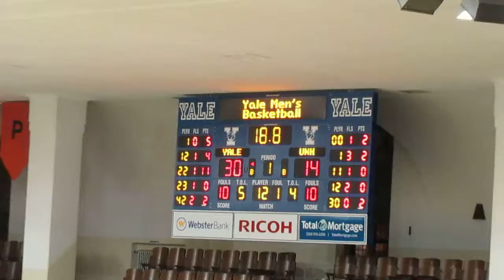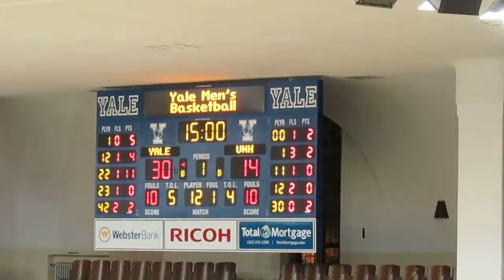New Hampshire vs Yale - Men's Basketball - End of 1st Half - Saturday December 07, 2013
New Hampshire Wildcats vs Yale Bulldogs  -  Men's Basketball
End of 1st Half
Armani Cotton called for charging
John J. Lee Amphitheater  -  New Haven, Connecticut